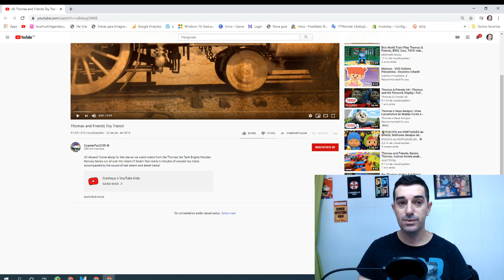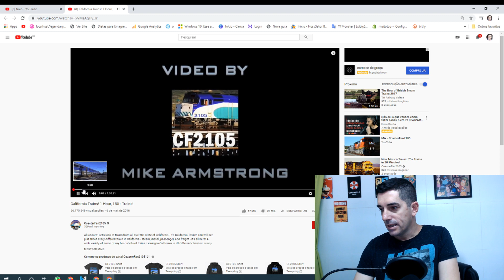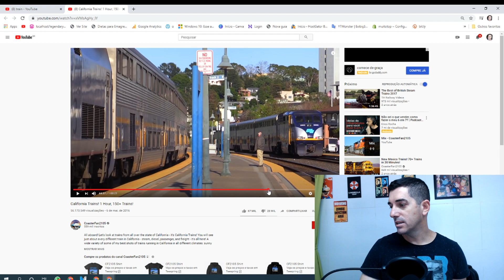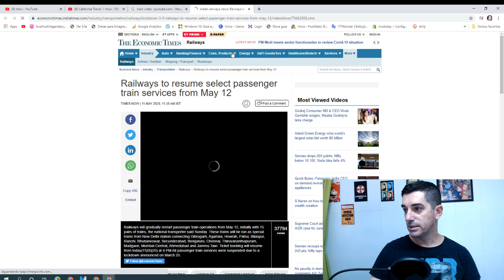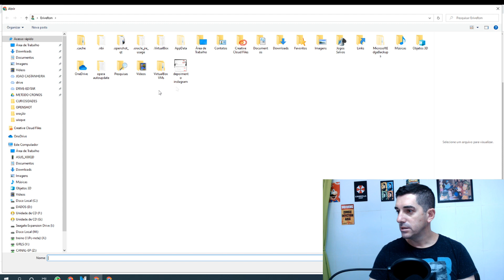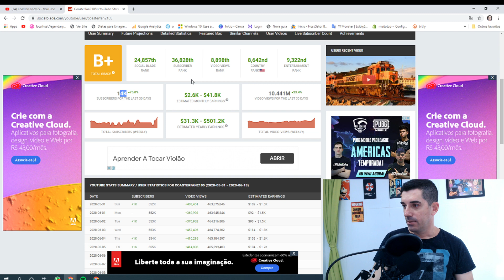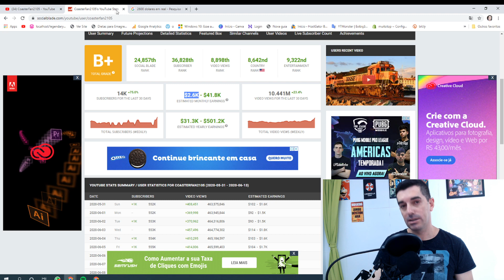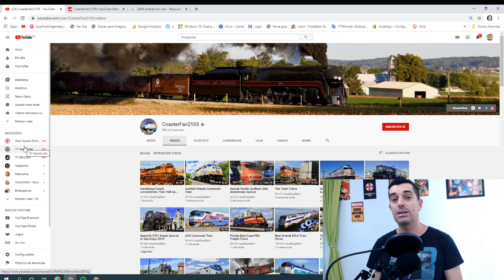Como Ganhar dinheiro no Youtube com Vídeos de Terceiros Criando um Canal de Trens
Nesse vídeo eu mostro como tem gente que pensa fora da caixa e consegue ganhar dinheiro no youtube de tanta forma que você talvez nunca tenha imaginado antes.

Eu relato aqui um tipo de canal totalmente viral que consiste em nada mais do que postar vídeos de cenas de Trem. mais nada. Simples assim. e o único que eu medi os ganhos chegou a ter um ganho estimado mínimo de 13118,18 Reais apenas postando vídeos de trem.

E aí mais uma idéia legal não acha? vai ficar só olhando? ou vai criar um também? eu ja criei o meu aqui rsrs.

Esse tipo de profissão tem sido muito procurada principalmente por quem tem habilidade em vendas, quer trabalhar online e por conta própria, mas sem precisar criar um produto digital.

Se você se identificou com esse perfil e quer saber como começar, separamos os passos iniciais para quem quer vender pela internet.

Isso porque eles estudam constantemente o mercado e todas as estratégias de marketing disponíveis para promover um produto.

Como começar?

1. Aprenda sobre o mercado digital
Se você quer trabalhar na internet, o primeiro passo, antes de mais nada, é estudar e conhecer tudo sobre o mercado digital.
2. Estude as técnicas de marketing
Como você irá divulgar produtos de outras pessoas, é fundamental que entenda tudo sobre marketing.
3. Escolha uma área para atuar
Depois de conhecer mais sobre o mercado digital e técnicas de marketing, é hora de escolher em qual área você quer atuar.
Lembra que na primeira dica nós dissemos que você precisa entender o que está em alta no mercado?
Isso porque é no programa que você encontrará todas as ferramentas necessárias para turbinar suas vendas, além, é claro, dos produtos que você divulgará.
5. Defina qual é o produto que você irá vender
Na hora de escolher o produto que você promoverá, além de pensar em sua área de atuação
Como você deve ter percebido, qualquer pessoa que tenha disposição para aprender mais sobre o mercado digital e que queira desenvolver técnicas de venda online pode divulgar produtos na internet.

alguns Termos que este canal fala costuma falar:
como ganhar dinheiro na internet gratis
como ganhar dinheiro online
como ganhar dinheiro na internet de verdade
como ganhar dinheiro na internet só por estar conectado
como ganhar dinheiro na internet de forma honesta e comprovada
como ganhar dinheiro rapido na internet
como ganhar dinheiro com a internet
como ganhar dinheiro extra na internet